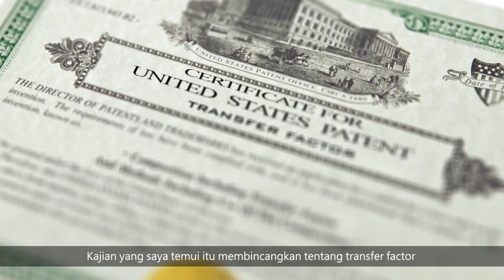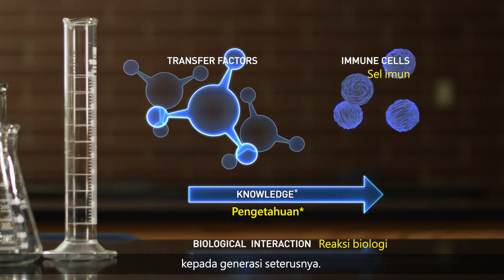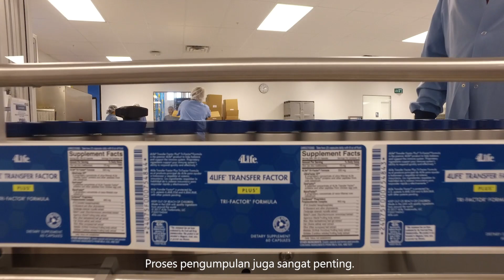Making Transfer Factor For The World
David Lisonbee, Founder of 4Life Research shares about his research on transfer factors and how 4Life first started making transfer factors for the world.
(BM subtitles included)